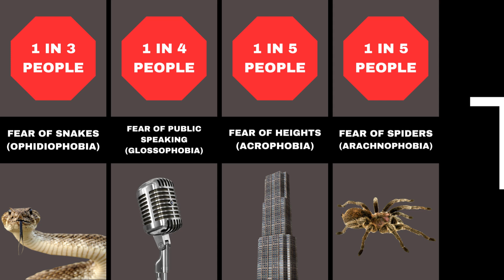The Most Common Fears - Which Do You Have?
My nama chacha loqwua!